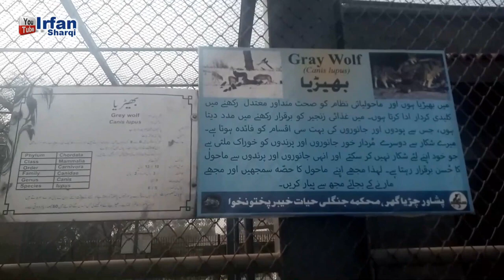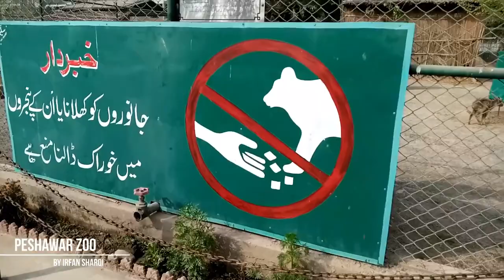Peshawar Zoo visit with kids pashto song - Pashto song 2022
Peshawar Zoo is one of the largest zoos in Pakistan and the first ever zoo in Peshawar. It opened on 12 February 2018. It is managed by the Forests, Environment and Wildlife department of the Government of Khyber Pakhtunkhwa
Peshawar zoo's construction formally started on February 3, 2016, with the ground breaking ceremony being attended by Imran Khan and Chief Minister of KPK, Pervez Khattak. The zoo was officially opened to the public on February 13, 2018. The zoo is spread over an area of 29 acres besides the premises of the Pakistan Forest Institute. It is located next to Markaz-Ul-Uloom Islamia Rahatabad.
Peshawar Zoo
Peshawar Zoo was established to  for promoting conservation education and research in biological social sciences; and to provide healthy recreation and entertainment opportunities to the inhabitants ofPeshawar in particular and visitors from other areas in general. Total Cost of the project is 2104.184 million.

Animals and Birds in Zoo

1 Predators: African !Lion, black bear, common leopard, tiger, Asiatic wolf, Jackal, civet
cat, stripped hyena

2 Mammals: Spotted deer, grey goral, mouflon sheep, Zebra, blue bull, black buck, urial,
Chinkara Hog deer, Bactrian Camel, fellow deer, Rhesus monkey, llama, Wallaby, sambar
deer, Giraffe, Markhor, Arabian Oryx

3.Birds: Ostrich, black shoulder peafowl, blue peafowl, Demoiselle crane, common crane, ring necked pheasant, silver pheasant, golden pheasant, lady Amherst pheasant, vulture,pelican, Russian buck, common duck, rosella red parrot, white cocktail, budgerigar parrot,cockatoo parrot, blue and gold macaw, eclectus parrot, African black crane, scarlet macaw,peregrine falcon

Some of the first animals to arrive were brought from Lahore Zoo in October 2017, these included a pair of lions and various species of ungulates including nilgai and blackbucks. Other animals were brought from various institutions across Khyber Pukhtunkhwa, including leopards brought from Dhodial pheasantry and a wildlife park in Malakand and an Asiatic black bear from Nathiagali.

The zoo was formally inaugurated and opened to the public on 12 February 2018.[5] Earlier on following the zoo's opening various animals died due to lack of medical facilities and rising temperatures in the city, these included a female snow leopard named Sonhi which died due to a clogged artery which could not be diagnosed on time and at least 2 leopard cubs which died due to heat related causes.[6]

In June 2018, 3 pairs of Bengal tigers arrived at the zoo from South Africa, followed shortly by the arrival of giraffes and the opening of the snake house.

In November 2018 a herd of Arabian oryx arrived from UAE, making this the first endangered species of ungulate to be imported by the zoo.